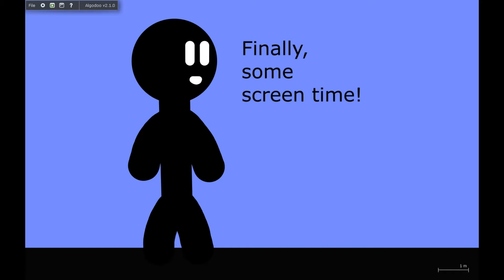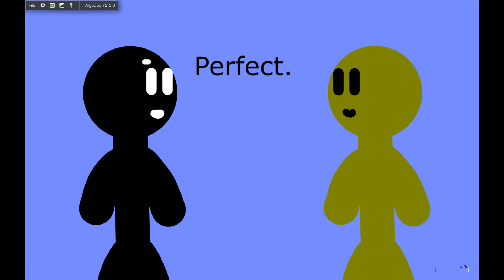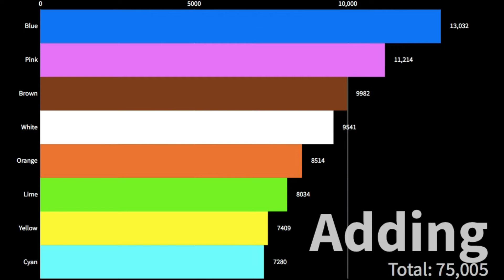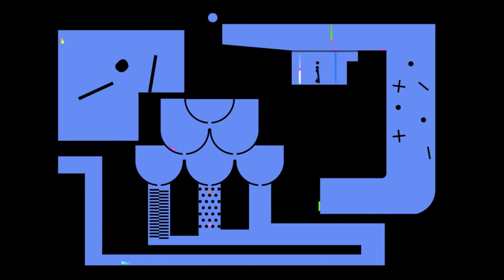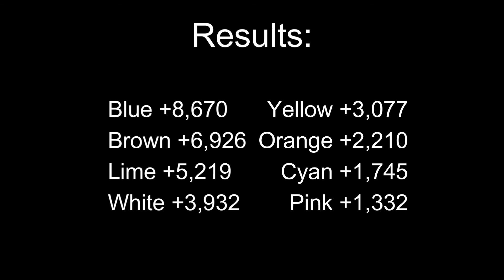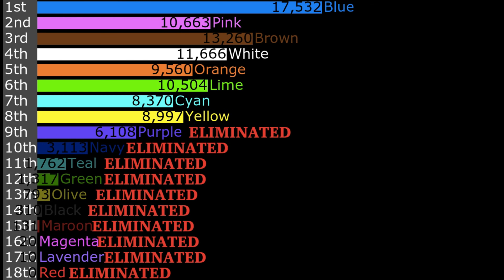Algicosathlon Day 15 | Where did that staircase come from?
Day 15 isn't the finale! Why are they out early?
Shoutout to NotScotish for the inspiration of today's leaderboard style
Shoutout to MLM33 for making the AWESOME points effect
Shoutout to Kenlimepie for making a tutorial that made the event possible

Kevin, this is your lucky day. Half of the songs are yours!